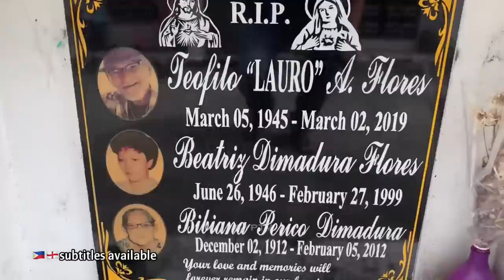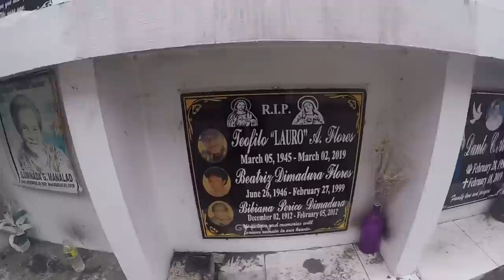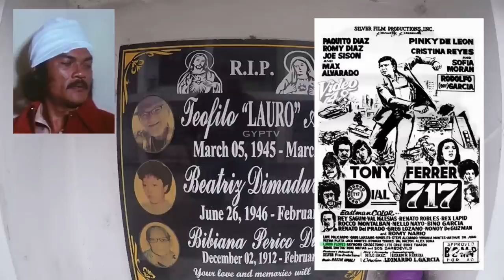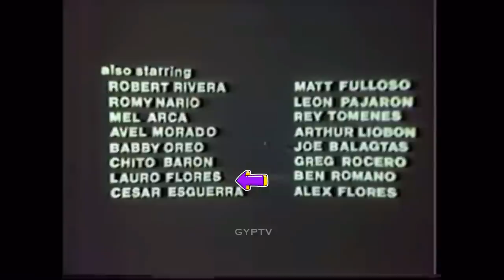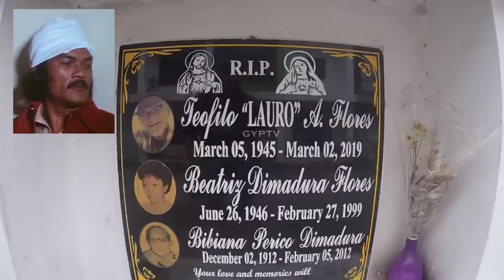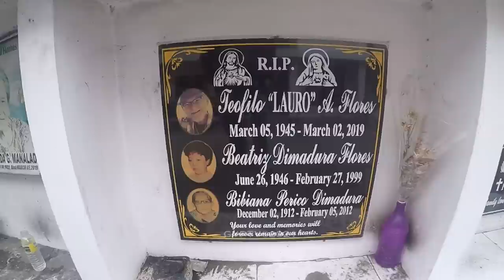Gravetour of the Famous E215en | Lauro Flores | Plaridel Public Cemetery -Bulacan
English and Tagalog subtitles available!  SOON

In this video we visited the final resting place of LauroFlores SOSDareDevil at PlaridelPublicCemetery in Bulacan.
Special Thanks to Maam Viviane Flores and the rest of Flores family for making this episode possible!